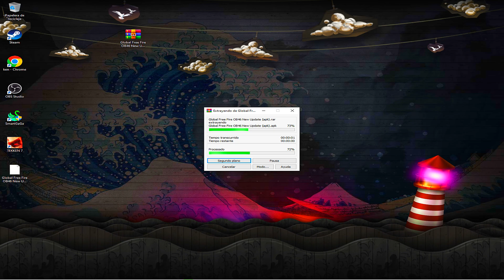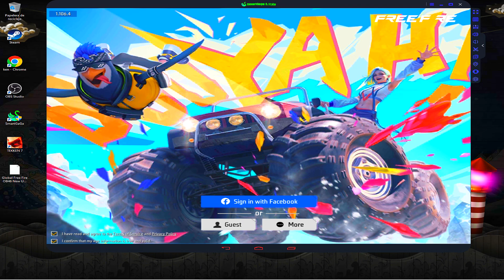NUEVA ACTUALIZACIÓN EN FREE FIRE SMART GAGA [SENSIBILIDAD PERFECTA]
Esta version tiene una sensibilidad increible.🔥smartgaga

🔥 Agradecimiento al creador o modificador de este SmartGaGa.

Mouse : 800 Dpi
Resolucion De Monitor : 1920x1080
Pantalla de Emulador 1366X768

Descargar Free Fire Para PC 2021.
Como descargar e instalar emulador para jugar free fire en computadora, laptop de 2gb de ram, LD Player en Español Gratis, bluestacks, gameloop, nox, memu, msi, smartgaga. Como Descargar free fire Para PC *Nueva Actualización 2020*, LD player, Nuevo emulador para jugar en PC 2gb de Ram, Mejores emuladores para jugar free fire en pc de muy bajos recursos, Nuevo emulador 2020 para Jugar free fire en PC de Bajos recursos, gama baja, gama media, portatil, nuevo personaje, nuevo luck royale, nuevo pase élite, Nueva Actualización Febrero 2021, emulador de 4ram, emulador smart gaga para pc de bajos recursos, pc de 4 ram, como jugar a solo 4 de ram, el mejor emulador para levantar mira, la mejor configuracion del 2021, como jugar a pantalla estirada, nuevo free fire x86, smartgaga actualizado, smartgaga 3.1 actualizado. free fire x86, como disparar todo  cabeza free fire, nueva actualizacion de diciembre free fire.